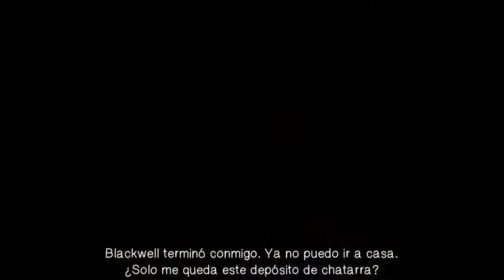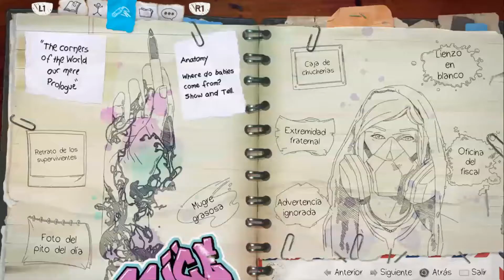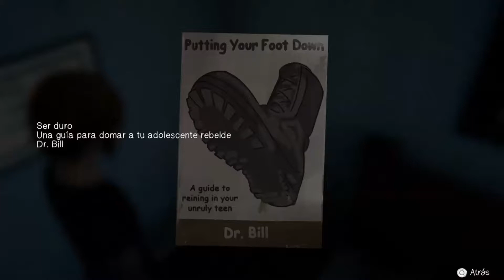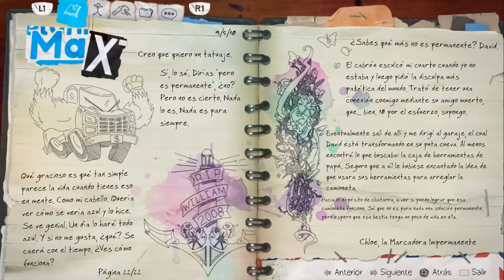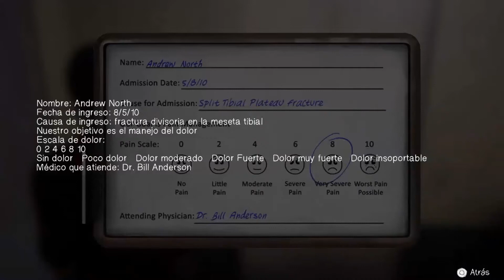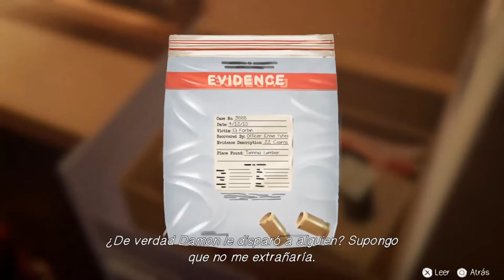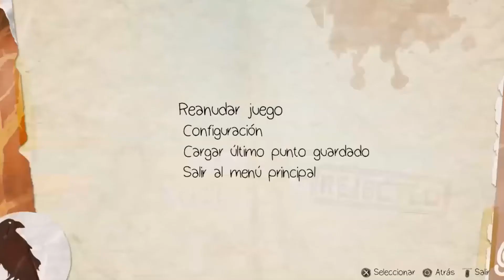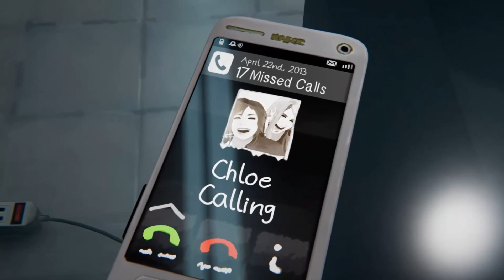Life Is Strange: Before The Storm - ✘ EL INFIERNO ESTA VACIO ✔ [Ep.3] | FULL GAMEPLAY // Ps4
Terminamos con los sucesos de la historia que vivimos dentro de la piel de Chloe Price junto a Rachel Amber...
Aun falta un vídeo mas, aunque el sgte. vídeo sera melancólico :( ya le veréis en su momento.
Grazie Mille a todos vosotros x el apoyo q' habréis brindado a esta serie ^^ los sgts caps seran de LIS 2, espero veros a todos otra vez.

DATO IMPORTANTE:
Por 1ra vez el juego cuenta con calidad 1080p, miradla y divertiros con el Gameplay.

No olvidéis que:
°*Dios es el DUEÑO DE ESTE CANAL, yo solo subo los vídeos ^^*°

PAGINAS DE FB:
* Mi FB Personal:

Mi IG:
Subo musica & algunas fotos mías.

▂ ▃ ▅ ▆ █ Con un LIKE:
.Me inspiras .(●̮̮̃•̃)..(●̮̮̃•̃)
.Con una SUSCRIPCIÓN:
.Con que lo compartas:
.­...٩[* .*]۶
.­. [”___”] NEKO ♥ █ ▆ ▅ ▃ ▂

ღღ ❤❤